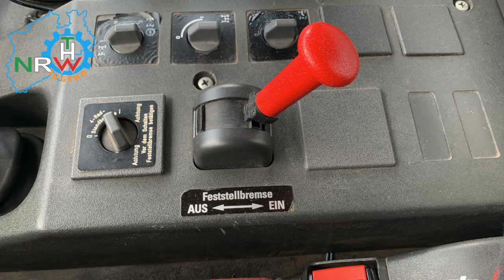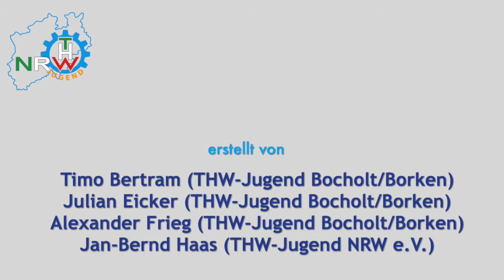Inbetriebnahme eines Zuggerätes